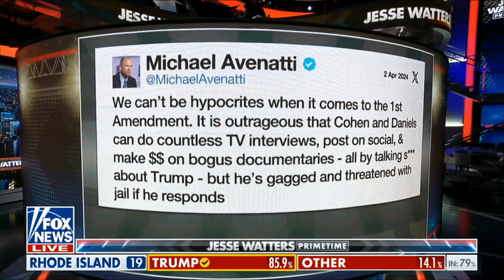Judge's Family Getting Rich Off Trump Trials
Jesse Watters: Trump's been gagged, again. Judge Juan Merchan, who's presiding over Trump's so-called hush money case in New York, slapped an even bigger gag order on the former president last night. Trump is banned from talking about the judge's family. Why? Because the judge's family was paid by the Biden campaign. The judge's family is currently being paid by Adam Schiff. Over $10 million.

Adam Schiff, this is the guy who conspired with Michael Cohen, the star witness in this case. Trump isn't allowed to say that the judge's daughter is a Democrat consultant whose clients, the Biden campaign, Adam Schiff, are fundraising off Trump's indictment. The judge's families getting rich off Trump trials, and he's presiding over one. And if Trump's convicted, his family financially benefits.

And instead of recusing because of a glaring conflict of interest, the judge is gagging Trump for pointing out the conflict of interest. Even Michael Avenatti says it's nuts. The lawyer tweeting this from prison. "We can't be hypocrites when it comes to the 1st Amendment. It's outrageous that Cohen and Daniels can do countless TV interviews, post on social & make $$ on bogus documentaries - all by talking s*** about Trump - but he's gagged and threatened with jail if he responds."

The judge is threatening to put Trump in jail for pointing out that his liberal family is getting rich off this trial, and richer if he's convicted. Now, the media, who doesn't support the First Amendment or care about corruption, covers it this way.

CNN Reporter: The judge overseeing Donald Trump's hush money trial just expanded a gag order forbidding the defendant and former president from attacking his own family.

MSNBC Reporter: He doesn't just take his right to due process. He smears the judge. He harasses the judge's daughter.

CNN Guest: President Trump, our former chief executive of is using the bully pulpit that comes with being a former president, to put people in grave danger. Quite apart from his attacks on the judge's daughter, which are totally uncalled for.

Jesse Watters: The judge's daughter isn't seven, she's 34. He's not attacking her. He's just saying what she does for a living. How's that an attack? He just wants a new judge. One whose family isn't funded by Democrats.

Ned Ryan is the founder of American Majority. Is that too much to ask?

Ned Ryan: It's really not, Jesse. It's, It's pretty appalling. This feels like a turning point in all of this lawfare against Trump, and, with this case. The left is dropping any pretense, doesn't seem to care at all about having any pretense of legitimacy with the greater public. It's the gloves are off. It's bare knuckles, now. A leftist judge with a case that was not taken up by previous, the Southern District of New York, Braggs predecessor. A case that should never have been brought..
he's presiding over it.

Trump simply points out his daughter, the conflict of interest with his daughter, who, by the way, it's $93 million in solicitations raised on this specific case. And all Trump did was point out these facts. And instead of recusing himself, the judge goes, you need to shut up. And the corporate propagandists with their circus seal act obediently, rise to the occasion and say Trump's attacking the daughter. No, he's just pointing out facts.

I mean, Jesse, this is a gross, the attack on Trump's constitutional rights to defend himself, the abuse of the law, the legal system on Trump. It's, I have to tell you, the Democrats, the left have made a massive bet on all of this lawfare that some of it will take Trump out. I'm making a bet that this lawfare is going to blow up in their face. When things like this really break in on the normies that are watching this, they're going to realize the gross abuse of power that the left is actually doing to try and bring down Trump, because orange man bad the or anything, anywhere anytime is acceptable because orange man bad.